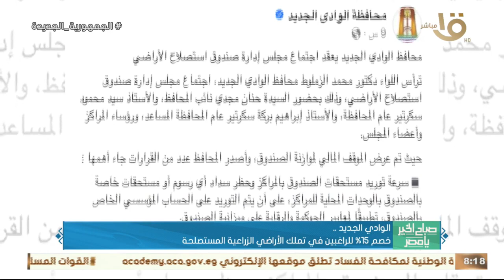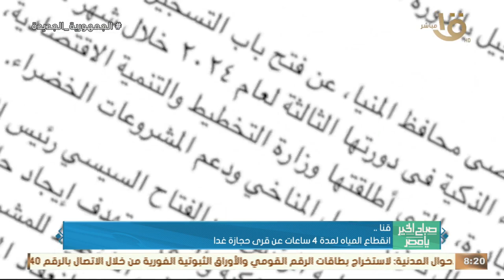صباح الخير يا مصر | بدء التشغيل التجريبي لمركز الأورام الجديد بكفر الشيخ